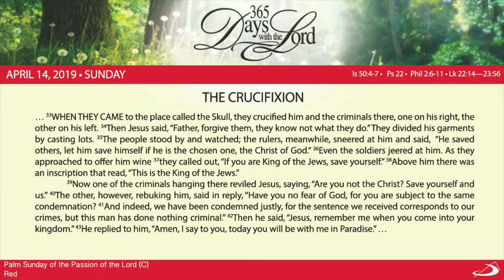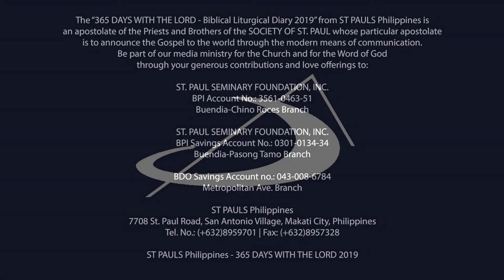365 DWTL | Palm Sunday of the Passion of the Lord | April 14, 2019